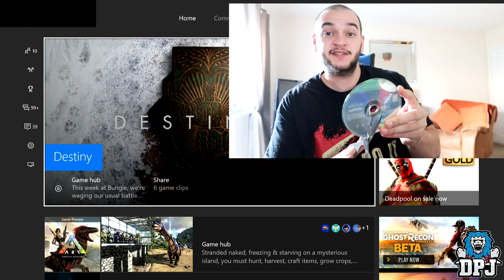Destiny: Cut Content.